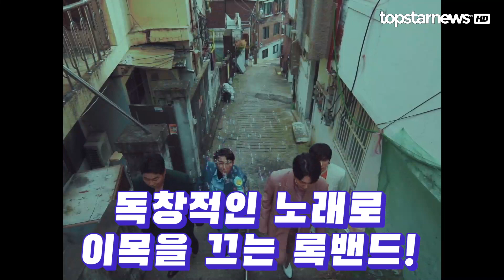[톱스타 리턴즈] 자신들만의 독창적인 노래로 이목을 끄는 밴드 '딕펑스' / 연쇄작용이에요. "누군가에게 들려주기가 좀 되게 미숙해 보이는 거예요."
[톱스타 리턴즈]
자신들만의 독창적인 노래로 이목을 끄는 밴드 딕펑스와 근황 인터뷰를 진행했습니다.